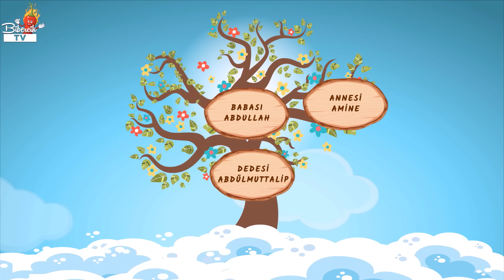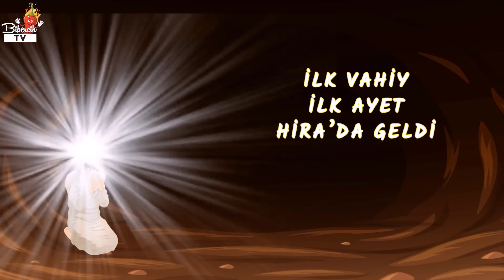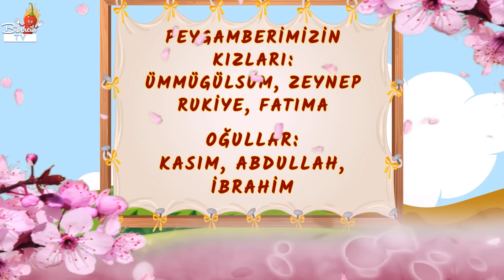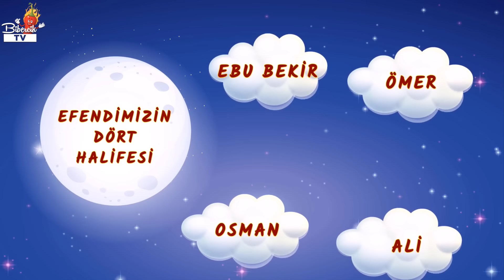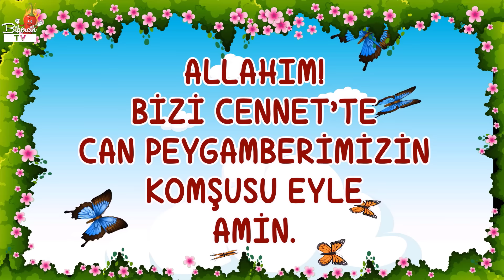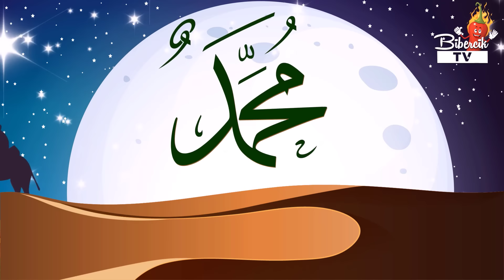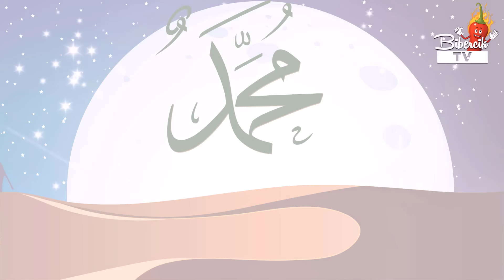PEYGAMBERİMİZİN HAYATI - Çocuk İlahisi (Çizgi Film / Animasyon)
Bu çalışmada sözleri ve bestesi  Ebubekir Atalay'a ait olan, Peygamberimizin hayatını ele alan dini çocuk şarkısı yer almaktadır.
Hz. Muhammed'in hayatını (çizgi film, animasyon) ile anlatan çocuk ilahisi ve Peygamber efendimiz için bestelenen çocuk ilahileri bu videoda.

PEYGAMBER EFENDİMİZİN HAYATI İLAHİSİ (HAZRETİ MUHAMMED'İN HAYATI) SÖZLERİ

Rebiülevvel'in on ikisinde
571'de Mekke'de doğdu

Dedesidir Abdulmuttalip
Babasının adı Abdullah
Aminedir onun annesi
Süt annesi idi Halime

Allahümme salli ala Muhammed
Rabbim Allah, peygamberim Muhammed
Dinim İslam, peygamberim Muhammed

40 yaşına gelinde peygamber oldu
İlk vahiy, ilk ayet Hira'da geldi

Kur'an 23 yılda indi
Cebrail'di vahiy meleği
Dostlarına denir sahabe
Hatice idi eşi, desteği

Hasan'la Hüseyin ciğerparesi
Cennet gençlerinin gülü, goncası

Ümmügülsüm, Zeynep, Rukiye
Fatımadır O'nun kızları
Kasım, Abdullah, İbrahimdir
Peygamberin can oğulları

Ebu Bekir, Ömer, Osman ve Ali
Peygamberimizin dört halifesi

Medine'de can peygamberim
Ashabına veda eyledi
63 yıl misafir oldu
Ümmet O'nu çok çok özledi

PEYGAMBER EFENDİMİZ İÇİN YAZILAN ÇOCUK İLAHİLERİ
❤️ 00:00 Peygamberimizin Hayatı (Hazreti Muhammed'in Hayatı)
❤️ 04:44 Benim Canım Peygamberim
❤️ 08:41 Bir Gül Elime Kokladım Muhammed Diye

ÇOCUK İLAHİLERİ

Bibercik TV'yi sosyal medyadan ve web sitemizden takip edebilirsiniz.

© Bibercik TV Çocuk İlahisi Animasyonları